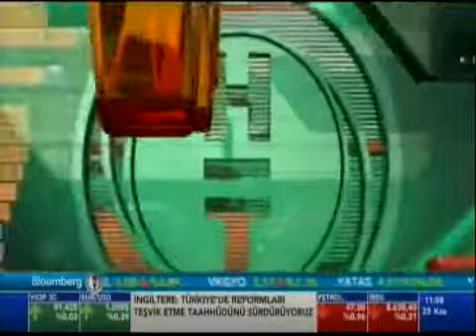Demir Grup YKB Hamit Demir Bloomberg HT 'Fokus' programı (25 Kasım 2016)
Demir Grup YKB Hamit Demir; Bloomberg HT 'Fokus' programında döviz ve faiz artışının konut sektörüne yarattığı etkiler hakkında değerlendirmede bulundu.